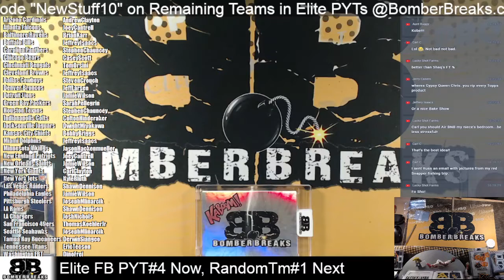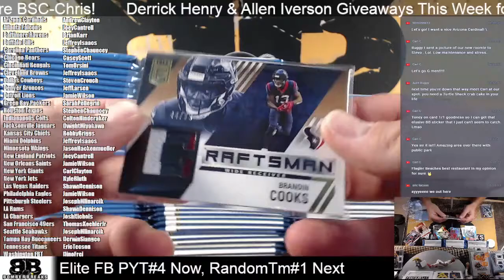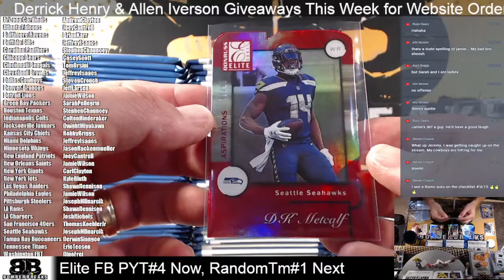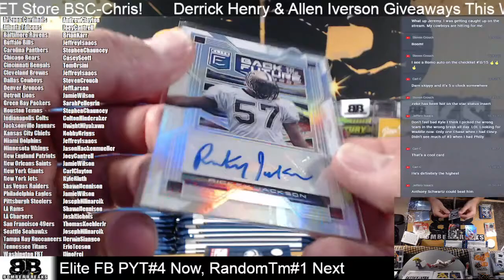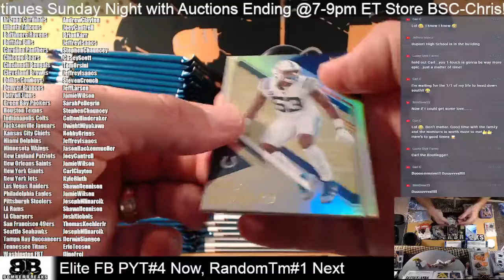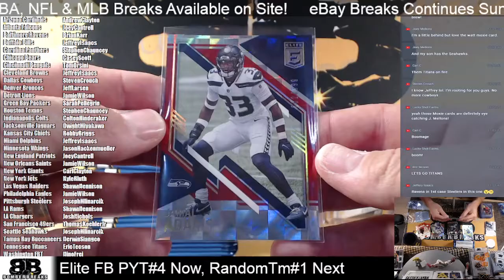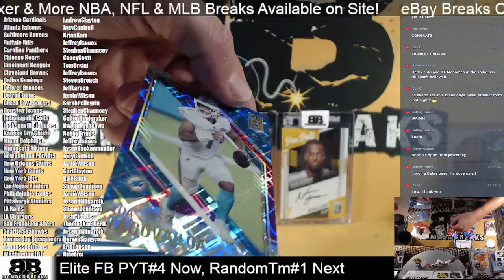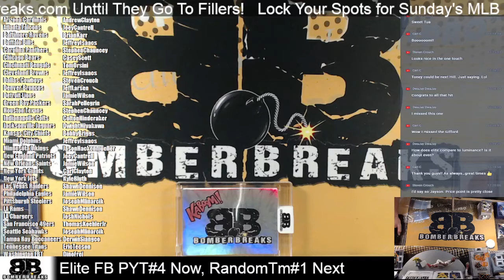2021 Panini Donruss Elite Football Pick Your Team #4 Half Case Break 7 16 21